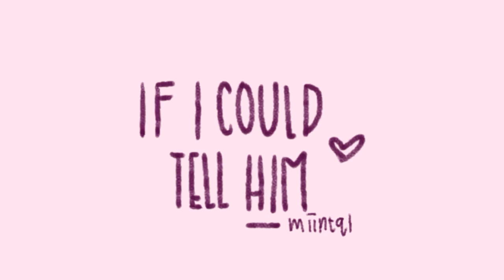dreamnotfound | if i could tell her —DEH [animatic]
if you can stick through and watch till the end- or even just halfway, I'd really appreciate it. i worked quite hard on it, and imo the quality (my drawings but also the vid resolution lol) gets better the further along.

to the people who will see this, please also be nice lol,, im still very new to art and drawing, plus this is my first proper animatic and first time drawing boys (so i def bit more than i can chew lmao), but the results aren't as bad as i thought. ik i still have a long way to go, but im trying my best to improve :)

also please dont take this too seriously,, its obvi just for fun, and i took it as an opportunity to practice my drawing. that being said, i hope you enjoyed it anyways

featuring ::
gream / dreamnotfound
⤷ "If I Could Tell Her" —Ben Platt, Laura Dreyfuss (Dear Evan Hansen Musical)